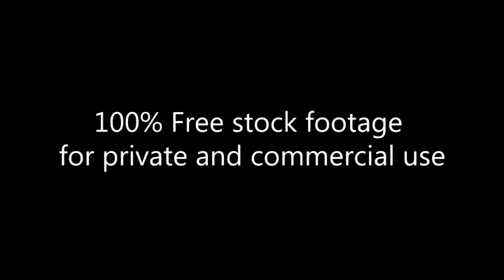Manhattan_Middle west side panorama view_Hudson_Footage 157_Манхеттен вид на гудзон